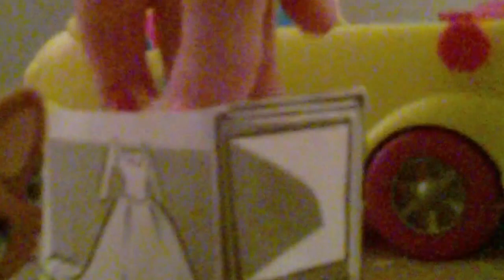LPS: how to make dressing rooms for stores!